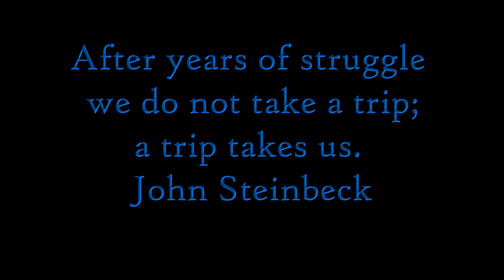Ancient Travels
A 3 minute film with pictorial comparisons between Incan, Mayan, and other early MesoAmerican ruins.